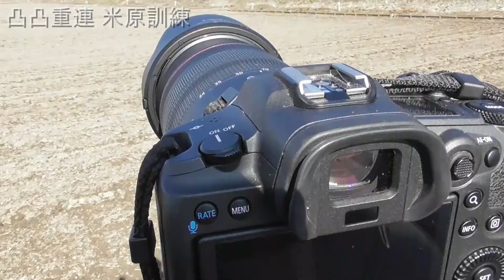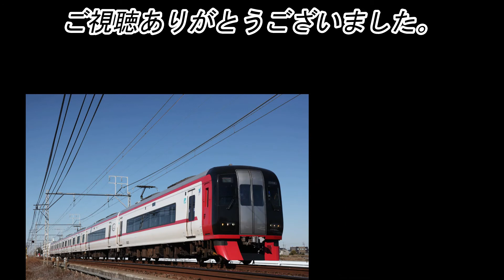【衝撃の重連牽引】 米原訓練を撮る 【DD51＋12系】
関連動画
【DD51】 米原訓練2022冬凸撮影記 【12系客車】

2022（令和4）年2月25日撮影。
DD51 1109［宮］＋DD51 1193［宮］＋12系5両（宮原車）を使用した乗務員ハンドル訓練が、東海道本線  宮原（操）〜米原（操）間で運転されました。

0:00　東海道本線  近江八幡ー安土
1:59　東海道本線  能登川ー安土
4:09　祝杯のコーヒー
4:15　エソディソグ

写真撮影機材
Canon EOS R5など